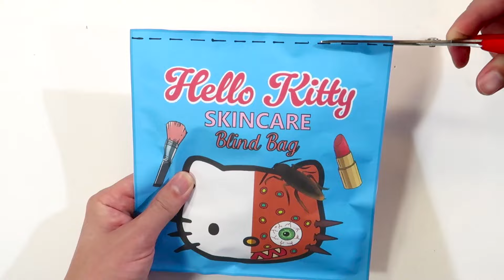Hello Kitty Baddies Skincare Blind Bag(⚞🎀・◦・⚟) 산리오 키티 스킨케어 블라인드백